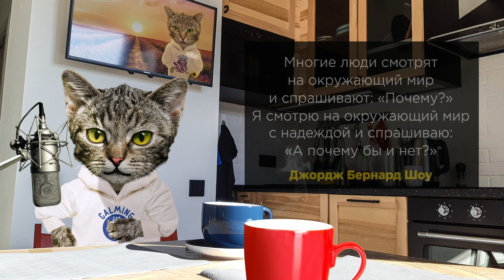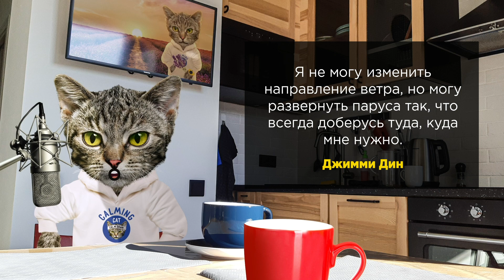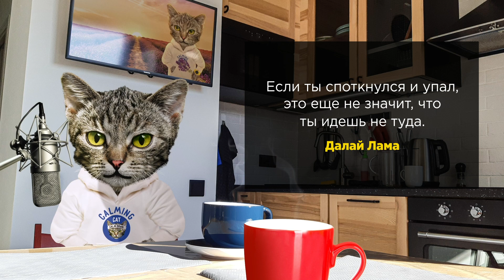МОТИВАЦИЯ НА УСПЕХ: Сильнейшие Мотивирующие Цитаты Великих Людей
Привет, мой дорогой друг! Это Успокоительный Кот! Иногда, для достижения поставленных целей, новых высот, нам просто необходима МОТИВАЦИЯ НА УСПЕХ.

Порой нам кажется, что все наши усилия бессмысленны. Мы не видим результатов от наших действий и хочется опустить руки и все бросить. Именно для этого, специально для тебя, я подготовил 50 Сильнейших Мотивирующих Цитат Великих Людей. Уверен, некоторые авторы этих цитат тебе хорошо известны. Они достигли очень многого в этой жизни! Среди них: Альберт Эйнштейн, Уинстон Черчилль, Стив Джобс и многие, многие, многие другие.

Я точно знаю, что дослушав и обдумав все ими сказанное, ты переосмыслишь свою жизнь и наполнишься новыми силами для своих свершений. Знай, у тебя все получиться! Других вариантов просто нет.

Некоторые цитаты:

Кто сильно желает подняться наверх, тот придумает лестницу. (Японская мудрость)

Дойдя до конца, люди смеются над страхами, мучившими их вначале. (Пауло Коэльо)

Даже если ты проиграл, пройдёт время, и ты поймёшь, что слова «я попробовал и не смог» звучат куда достойнее, честнее, выше и сильнее банального оправдания «я мог бы, если бы попробовал». (Аль Квотион)

То, что нас не убивает, делает нас сильнее. (Фридрих Ницше)

Вы никогда не сумеете решить возникшую проблему, если сохраните то же мышление и тот же подход, который привёл вас к этой проблеме. (Альберт Эйнштейн)

Инвестиции в знания дают самые высокие дивиденды. (Бенджамин Франклин)

Наш большой недостаток в том, что мы слишком быстро опускаем руки. Наиболее верный путь к успеху – все время пробовать еще один раз. (Томас Эдисон)

Страх останавливает действие. Действие останавливает страх. (Маргарет Бурке-Уайт)

Когда-нибудь потом — опаснейшая болезнь, которая рано или поздно похоронит ваши мечты вместе с вами. (Тимоти Феррис)

Сильные падают — но поднимаются, проигрывают — но не сдаются, сражаются и побеждают. А слабые не способны даже поставить себе цель. (Джон Вуден)

Лучше маленькое дело, чем большой план без действия. (Грейс Хоппер)

Если тебе не нравится то, что ты получаешь, измени то, что ты даешь. (Карлос Кастанеда)

Самое страшное – это не «снова не получается». Самое страшное – это «я больше не хочу пробовать». (Роберт Орбен)

Не допустить ошибок, значит прожить неполноценную жизнь. (Стив Джобс)

Успех — это способность терпеть поражение за поражением без потери энтузиазма. (Уинстон Черчилль.)

Никто не спотыкается, лёжа в постели. (Японская пословица)

Искушение сдаться будет особенно сильным незадолго до победы… (Китайская мудрость)

Ястребы взлетают гораздо выше, когда летят против ветра.  (Уинстон Черчилль)

Ты никогда не переплывешь океан, если будешь бояться потерять берег из виду. (Христофор Колумб)

Жизнь — как вождение велосипеда. Чтобы сохранить равновесие, ты должен двигаться. (Альберт Эйнштейн)

Счастье не в том, чтобы делать всегда, что хочешь, а в том, чтобы всегда хотеть того, что делаешь. (Лев Толстой)

Если вы хотите иметь то, что никогда не имели, вам придётся делать то, что никогда не делали. (Коко Шанель)

Избегайте тех, кто пытается подорвать вашу веру в себя. Эта черта свойственна мелким людям. Великий человек, наоборот, внушает вам чувство, что и вы можете стать великим. (Марк Твен)

Многие вещи кажутся невыполнимыми до тех пор, пока их не сделаешь. (Нельсон Манделла)

Единственная смелость, в которой кто-либо нуждается — это смелость следовать за своими собственными мечтами. (Опра Уинфри)

Человека нельзя победить до тех пор, пока он сам не признает своего поражения. (Наполеон Хилл)

Я не могу изменить направление ветра, но могу развернуть паруса так, что всегда доберусь туда, куда мне нужно. (Джимми Дин)

Раньше я говорил: «Я надеюсь, что все изменится». Затем я понял, что существует единственный способ, чтобы все изменилось — измениться мне самому. (Джим Рон)

Вся твоя жизнь на 90% зависит от тебя самого и лишь на 10% — от обстоятельств, которые на 99% зависят от тебя. (Далай Лама)

Поражение – это лишь плата за обучение успеху и не более того. (Уолтер Брюнел)

Я твердо верю в удачу, и я заметил: чем больше я работаю, тем я удачливее. (Томас Джефферсон)

Если вы хотите высоко подняться, пользуйтесь собственными ногами! Не позволяйте нести себя, не садитесь на чужие плечи и головы! (Фридрих Ницше)

Если вы хотите иметь успех, вы должны выглядеть так, как будто вы его имеете. (Томас Мор)

Лучший способ начать делать – перестать говорить и начать делать. (Уолт Дисней)

Заставка: Music by Zen_Man from Pixabay